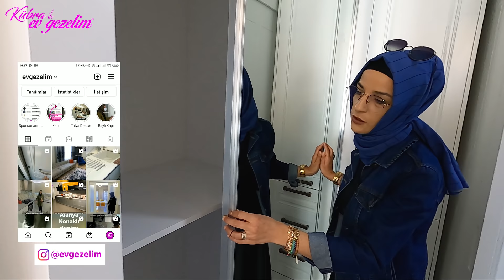EV TURU #74 // TÜNEL KALIP SİSTEMİ. 4 ODA 2 BANYO 143m² ALSANCAKLIFE KONYA. KEREM NÜKTE GAYRİMENKUL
📢ALSANCAKLIFE PROJESİ
🚩Satış Ofisi:

00:00 Giriş
04:25 Salon
07:06 Banyo
09:00 Çocuk Odası
10:55 Genç Odası
11:40 Ebeveyn Yatak Odası
13:27 Mutfak
23:49 TÜNEL KALIP SİSTEMİ DEPREME DAYANIKLI MI KEREM NÜKTE GAYRİMENKUL
26:38 Genel Bilgiler
27:09 Kısa Tanıtım

ÖNEMLİ BİLGİ 📢 Videodaki anlatımların tam detaylarını lütfen firma ile görüşünüz, bazı detaylar farklı daire seçeneklerinde olabilir veya olmayabilir. Firmadan detaylı bilgi alabilirsiniz.